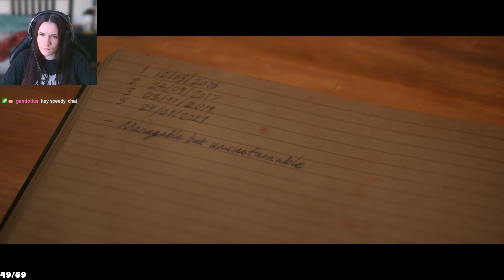It's getting spicy in here | The Quarry | Part 3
It' getting spicyyyy, aaaaa I love this game

00:00 Chapter 3
34:31 Chapter 4

And I'd love to see what your favourite character is in the comments!